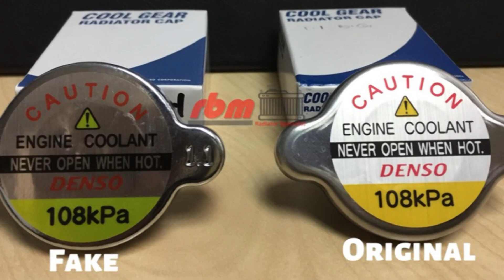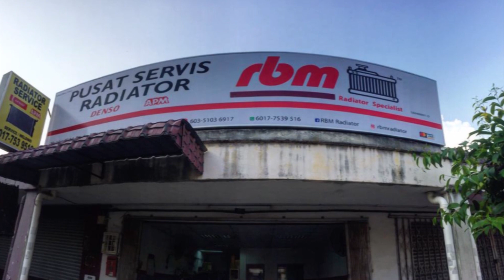BUKA 'RADIATOR CAP' KELUAR GAS MACAM AIR COCA COLA?!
JANGAN TUNGGU SAMPAI ENJIN OVERHEAT, JOM SERVIS HARI NI

ATAU

ღKelebihan buat servis radiator di peringkat awalღ

✔ Kerosakan dan kebocoran kecil dapat dikesan awal
✔ Kotoran dan karat dalam radiator akan dibersihkan 100%
✔ Flushing enjin dan ganti coolant baru selepas radiator dicuci
✔ Kekalkan orignality radiator core
✔ Kos lebih jimat sebab tak perlu tukar complete set baru!